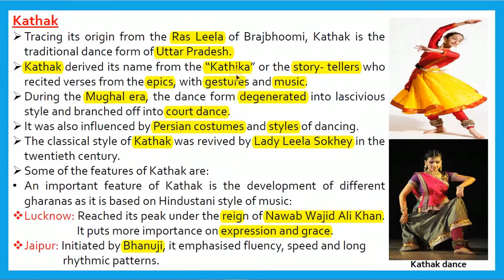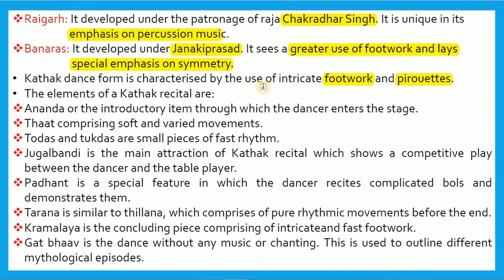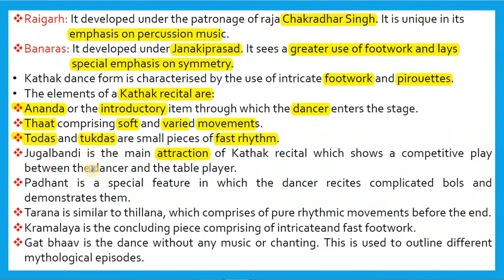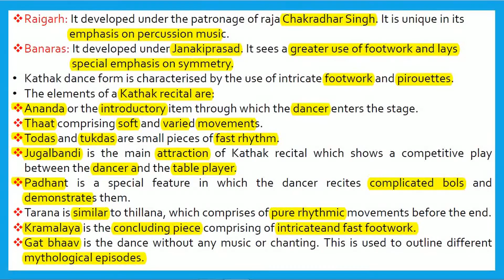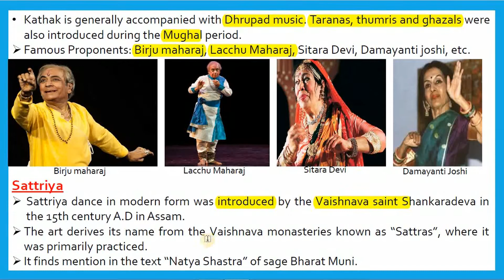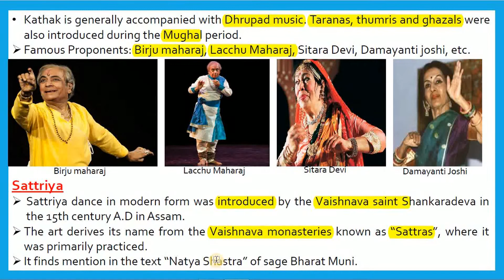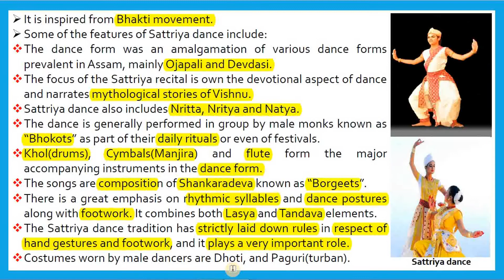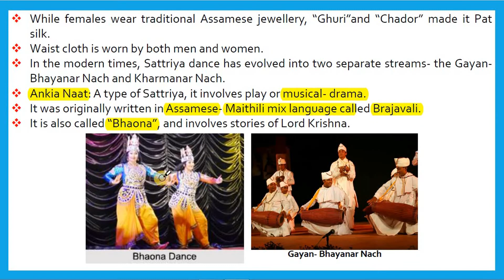INDIAN CLASSICAL DANCES (KATHAK AND SATTRIYA) PART- III IN HINDI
Complete Description of Indian Classical Dances(Kathak and Sattriya)   Part-III in Hindi. Complete Notes for UPSC Prelims + Mains. Also useful for OPSC and other State Civil Service Exams, SSC, RAILWAY, CDS, NTPC, OSSC,OSSSC, SSB, NDA and other competitive exams.